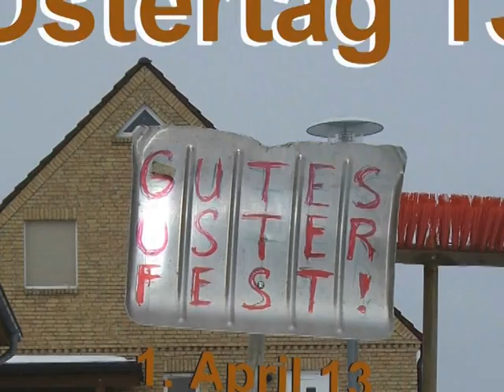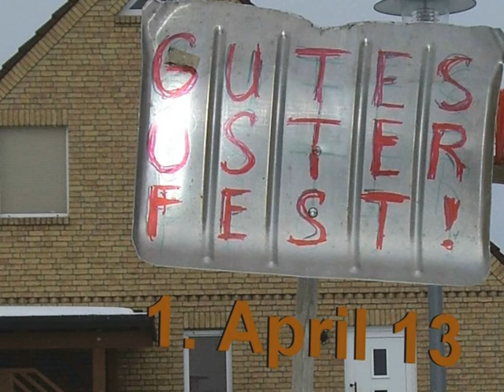ruevo : Ostern 13 - Aprilscherz?! Ostermontag: "April-April!" Schneefegen angesagt...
(Musik unter Verwendung von Lilis "Sky" in fis mol. Text usw. ruevo) Das habe ich  noch nicht erlebt: 1. Schneefegen zu Ostern hier in Mecklenburg und 2. Ostermontag am 1. April mit Schnee - - - Nix "April, April" - Tatsache! Das Foto mit der Schneeschaufel bei uns vor dem Haus entstand Ostersonntag 7:25 Uhr und genau so sieht es auch  noch heute, 1.April-Ostermontag, aus.